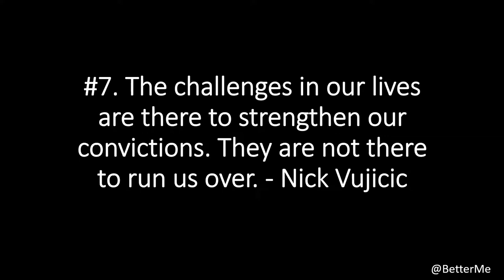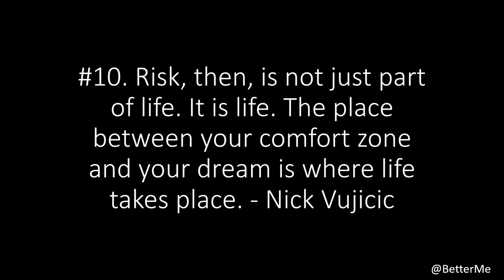Top 10 Nick Vujicic Quotes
Nicholas James Vujicic is an Australian Christian evangelist and motivational speaker born with tetra-amelia syndrome, a rare disorder (called phocomelia) characterized by the absence of arms and legs. He was born with tetra-amelia without fully formed limbs. An operation was performed to separate the toes so that he could use them as fingers to grab, turn a page, or do other things. He has been able to use his foot to operate an electric wheelchair, a computer and a mobile phone. Vujicic graduated from Griffith University at the age of 21 with a Bachelor of Commerce degree, with a double major in accountancy and financial planning. - Wikipedia